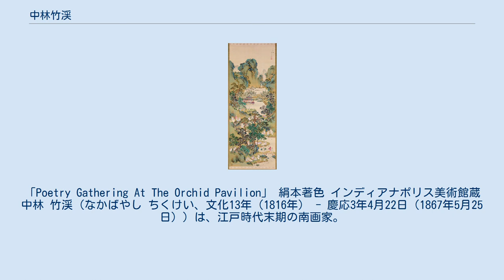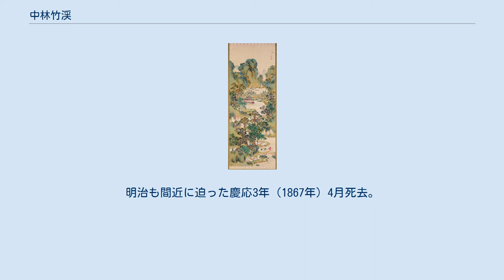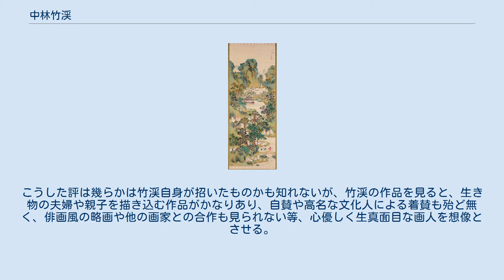中林竹渓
「Poetry Gathering At The Orchid Pavilion」 絹本著色 インディアナポリス美術館蔵 中林 竹渓（なかばやし ちくけい、文化13年（1816年） - 慶応3年4月22日（1867年5月25日））は、江戸時代末期の南画家。
中林竹洞の長男。
京都出身。
通称を金吾、名は成業、字は紹父。
竹渓は号で、別号に臥河居士。
 文化13年（1816年）中林竹洞の長男として生まれ、幼年から父に絵を学ぶ。
竹渓が生まれた時、竹洞は数え41歳で、遅い男児誕生に竹洞は喜び、しばしば自作に竹渓の名を記し、父子の合作も残る。
日本の南画の元となった文人画・南宗画とは、実情はともかく理念的には、中国の文人生活を理想とするもので、世襲とは本来馴染まない。
竹洞自身も若い頃から画論を出版し、晩年には世俗を離れ隠棲生活を送るなど、日本において最も文人らしい態度をとった画家である。
しかし、その竹洞すら世襲を望み、自家を流派として存続させたい願った事が端的に表れている。
 20代の竹渓は繊細な楷書で「竹谿」と署名し、竹洞の山水画様式を忠実に習っており、60代に入り枯淡・高潔な山水画様式を完成させていた父の画風をそのまま継承しようとした様子が窺える。
反面、大作が殆ど無い竹洞と違い、竹渓には若年から晩年に至るまでしばしば屏風絵の大作を描いており、父との資質の違いを見ることができる。
 30歳の時、長崎に旅行。
同じ頃、父の親友・山本梅逸に師事したと推測される。
落款は楷書で「竹溪」稀に行書で「竹渓」と記し、花鳥画や人物画にも作域を広げ、父や梅逸らのモチーフを手本にしつつも、それらを単に写すのではなく的確に構成し直して独自性を打ち出そうとしている。
 嘉永6年（1853年）に父竹洞が亡くなると、落款に30代のものに加えて、楷書で「竹渓」と記す変化が起こる。
絵も南画以外の円山・四条派、南蘋派、土佐派に学び、実物写生も積極的に行ったと見られる。
一方で壮年期には江戸末期の復古思潮からか、加藤清正や楠木正成などの武将を勇壮謹厳に描いた作品が多く残っている。
 40代後半あたりからの落款は、肥痩が強く癖が強い「竹渓」となり、特に元治元年（1864年）以降は「竹渓有節」と記す作品があり、最晩年には「有節」と号していたと考えられる。
この頃は文人画風の山水画や中国人物画が再び多く書かれる一方、引き続き大和絵人物や季節の草花、動物なども書かれた。
竹渓晩年の山水画は、明治・大正期に煎茶席の掛軸としてよく好まれ、またそれ以上に身近な草花や動物、風景などを描く景物画は、手頃な床掛けとして広く愛好された。
明治も間近に迫った慶応3年（1867年）4月死去。
享年52。
 竹渓はしばしば奇行でも知られる。
これは、明治に活躍した名古屋出身の南画家・兼松蘆門が著した『竹洞と梅逸』（明治42年（1909年）刊）による。
その竹渓伝の元になったのは、竹渓の異母妹・中林清淑の回想と推測される。
清淑は年の離れた竹渓に複雑な感情を抱いていたらしく、『竹洞と梅逸』には竹洞の遺産を竹渓が分けてくれなかったという愚痴が長々と載り、清淑が撰した竹渓の墓碑には「人となり剛厲狷介、世と合わず、人徒にその絵の巧みなるを見、その志しのなお高遠なるを知らず」と、故人を称えるべき墓碑に「巧みなだけで志が表現されていない」と断言する。
こうした清淑の竹渓像が、清淑びいきの蘆門によって増幅され、これが諸書に引用されて広まっていった。
こうした評は幾らかは竹渓自身が招いたものかも知れないが、竹渓の作品を見ると、生き物の夫婦や親子を描き込む作品がかなりあり、自賛や高名な文化人による着賛も殆ど無く、俳画風の略画や他の画家との合作も見られない等、心優しく生真面目な画人を想像とさせる。